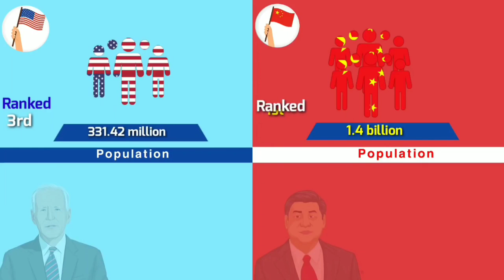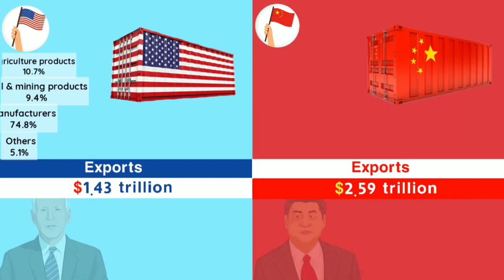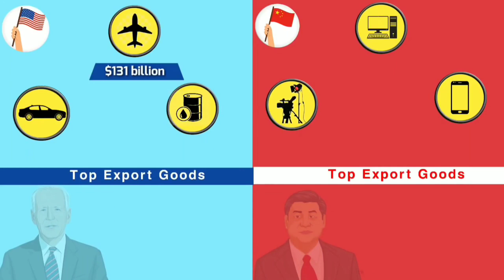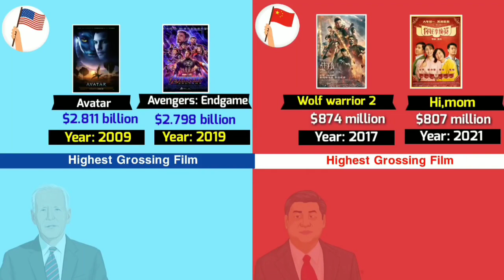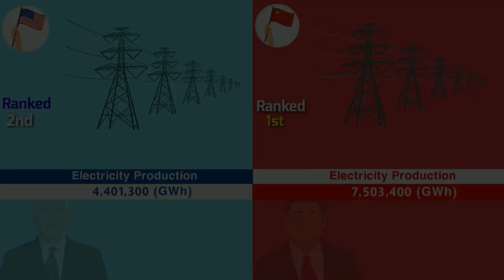USA VS CHINA.@ ALL POWER ANALYSIS @ WHO WOULD NO 1?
USA vs China Military Power 2021
USA VS China War
USA vs China Power Comparison 2021
US CHINA
america vs china
china vs usa power comparison
china vs usa power
china vs us pollution
china vs usa
us vs china military power 2021
us vs china war
china global power grid
china export to world
how many olympic medals china
total olympic medals of usa
CHINA VS USA
us vs china
china
USA
usa vs china
usa vs china trade war explain